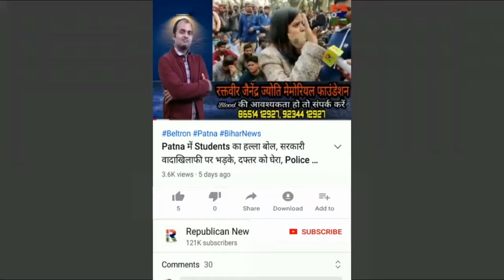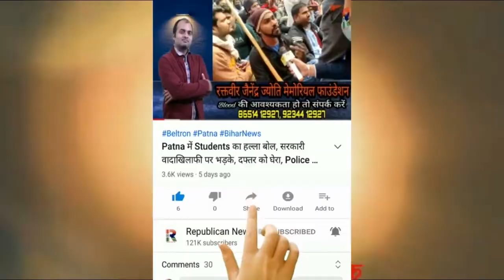Barh विधायक ज्ञानू है दलाल, Nawal Kishore Yadav ने कहा थूकचटवा है वो, Anant Singh पर दी चुनौती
विधायक ज्ञानू दलाल है। वो थूकचटवा भी है। बीजेपी एमएलसी नवल किशोर यादव ने अपने ही विधायक को कहा दलाल। अनंत सिंह के खदेड़ने पर दे डाली चुनौती। देखिए वीडियो।